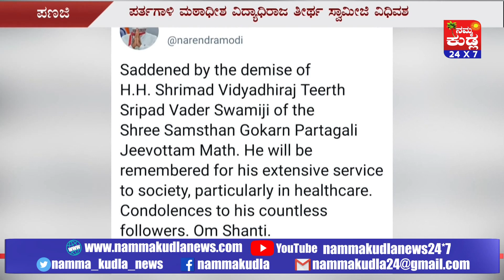ಪರ್ತಗಾಳಿ ಮಠದ ವಿದ್ಯಾಧಿರಾಜ ತೀರ್ಥ ಸ್ವಾಮೀಜಿ ಅಸ್ತಂಗತ..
ಗೋವಾದ ಪರ್ತಗಾಳಿಯ ಸ್ವಮಠದಲ್ಲಿ ಗೌಡ ಸಾರಸ್ವತ ಬ್ರಾಹ್ಮಣ ಸಮಾಜದ (ಜಿಎಸ್‌ಬಿ) ಪರ್ತಗಾಳಿ ಮಠಾಧೀಶ ವಿದ್ಯಾಧಿರಾಜ ತೀರ್ಥ ಸ್ವಾಮೀಜಿ ಸೋಮವಾರ ಮುಂಜಾನೆ ಹರಿಪಾದ ಸೇರಿದ್ದಾರೆ.